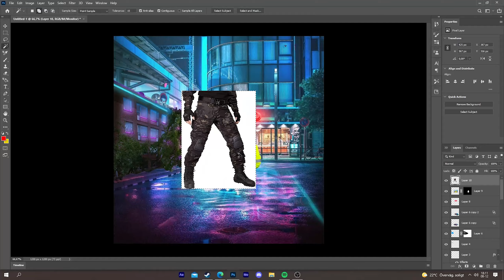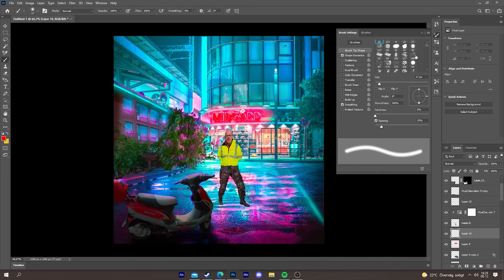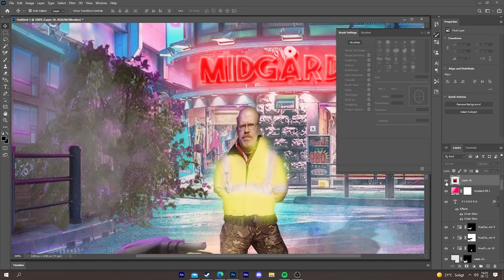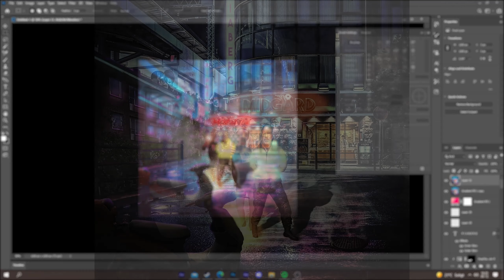FUTURE PEDOPHILE SPEED ART (PHOTOSHOP)